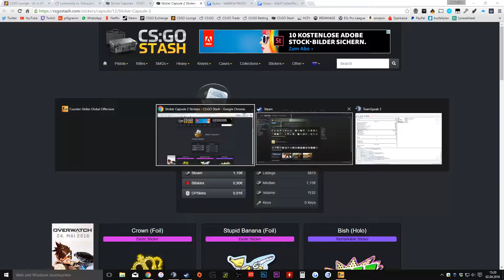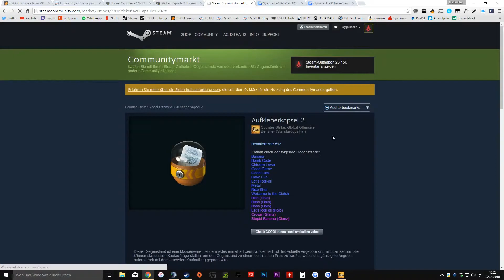Mumpfel ist safe GabeN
Mal eben ne Sticker Kapsel geforced ( ͡° ͜ʖ ͡°)